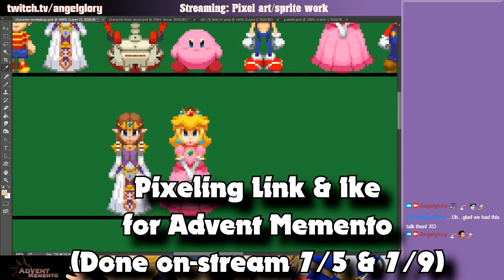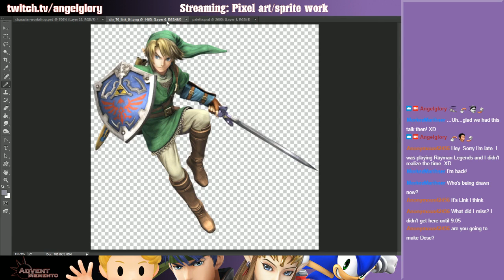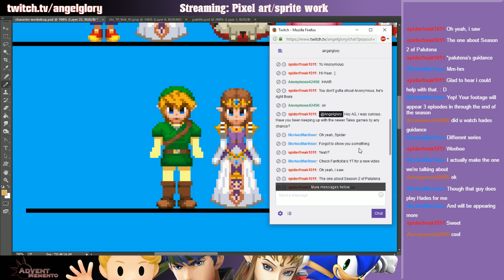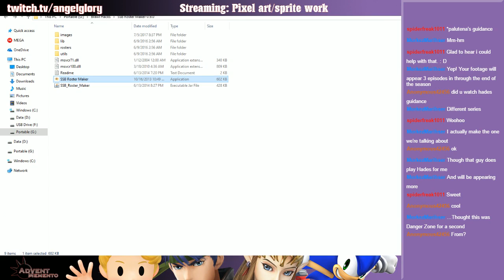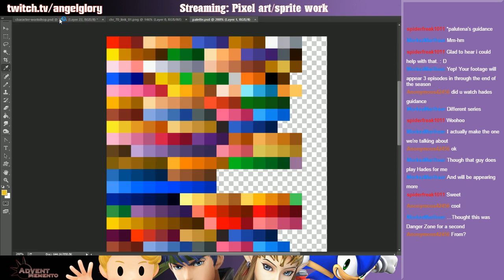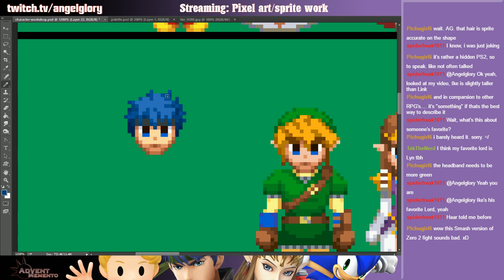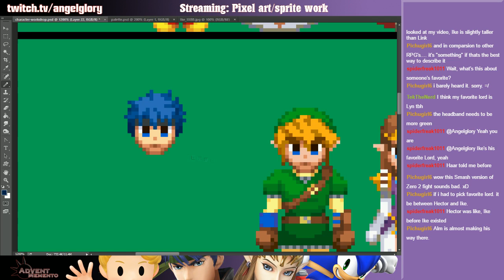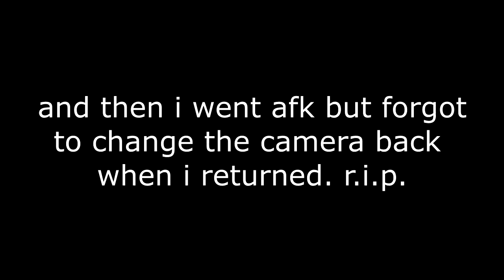Pixel Art Stream Highlights: Making Link & Ike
Part of two streams from July, creating Link and Ike in pixel for use in Advent Memento. The process is sped-up here to save for time, if you want to see stuff like this done live, then consider stopping by my stream on Twitch.